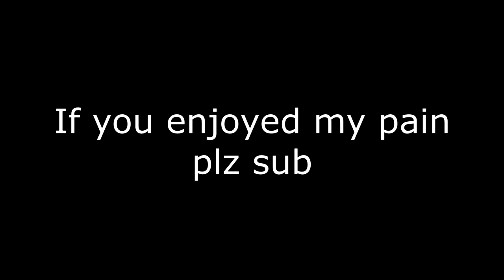Hunt Showdown but the Romero hatchet and crossbows are the best. (hunt showdown gameplay)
hunt showdown funny moments with some Halloween gameplay.